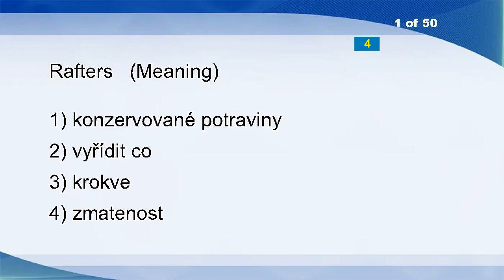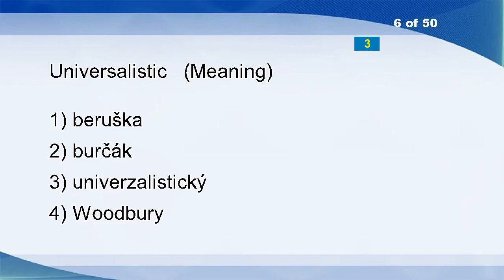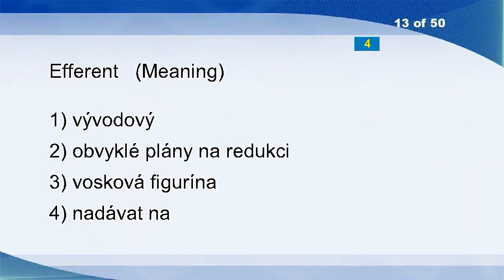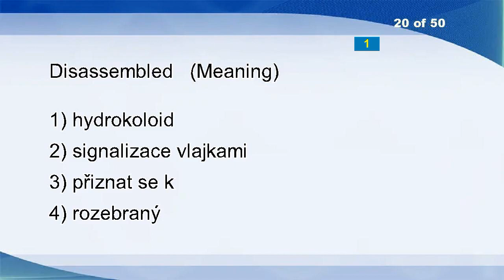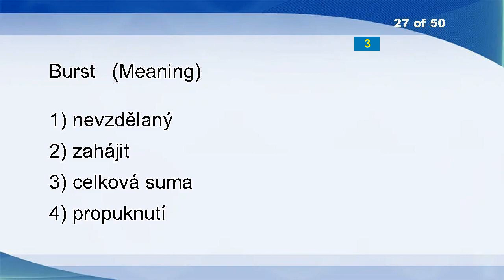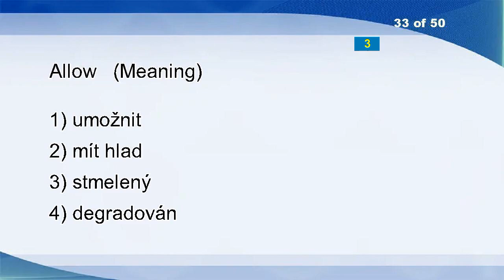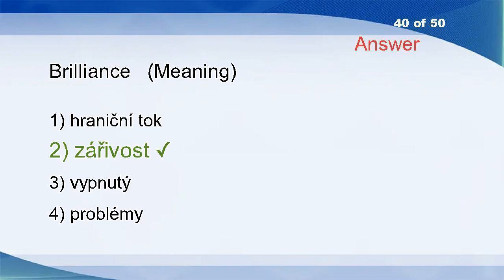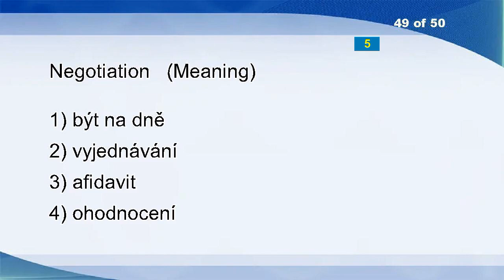English Czech Vocabulary Word Power Test 2876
Rafters
Deputise
Collection Waste
Substantiation
Blacks
Universalistic
Lithology
Skip
Presidium
Nominal Value
Accustomed
Gentlemanly
Efferent
Phenylalanine
Frame
Plaintive
Story
Pullulate
Arrival
Disassembled
Lubricant
Reduce
Temperature Stratification
Agitate
Pounce
Rectifiable
Burst
Hollow
Pug
Parametric
Contrived
Oklahoma City
Allow
Intricate
Revel
Immobility
Life Preserver
Hold Open
Persists
Brilliance
Default Option
Alicyclic
Payer
Bejewel
Microgranulated Pesticide
Consarned
Methodist
Section
Negotiation
Predilection